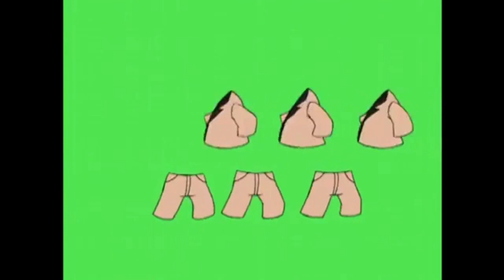Try A Brand New Look